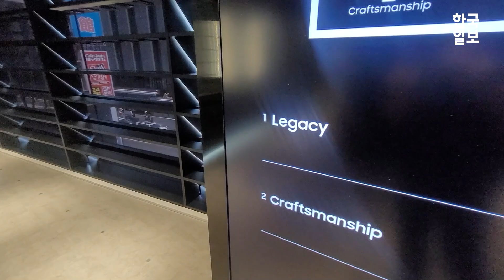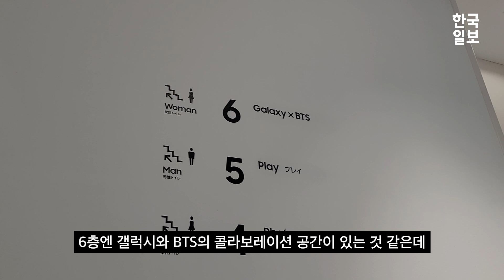도쿄서 올림픽 역사 + 휴대폰 변천사 한눈에... 갤럭시 하라주쿠 방문기 [도쿄 올림픽 다이어리 ep.4]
2020 도쿄올림픽'이 한창이었던 지난 6일. 도쿄의 패션과 문화 중심지로 알려진 하라주쿠 거리 한복판에 들어서자, 외형을 유리로 둘러싼 7층짜리 빌딩부터 눈에 들어왔다. 이곳 1층에선 도쿄올림픽 공식 마스코트인 '미라이토와'와 글로벌 그룹인 방탄소년단(BTS) 화보가 방문객을 맞이했다. 이곳에 마련된 오륜기 디자인의 '뽑기통' 앞에선 도쿄올림픽 기념 핀(배지)을 받기 위해 대기 행렬이 길게 늘어섰다. 올림픽 기간 도중 도쿄 내 신종 코로나바이러스 감염증(코로나19) 확진자가 5,000명 이상까지 나올 만큼, 불안한 상황이었지만 이곳은 예외로 보였다. 매장 직원은 “도쿄 외에 다른 지역에서 일부러 이곳을 찾아오는 분들도 많은 것 같다”고 귀띔했다. 도쿄의 20~30대 젊은 층은 이곳을 BTS 중심의 한류 문화도 경험하고 삼성전자의 갤럭시 스마트폰까지 한번에 즐기기 위한 체험 공간으로 인식하는 듯했다.